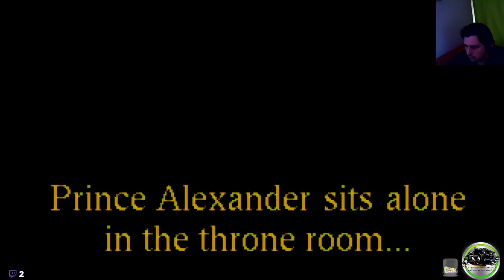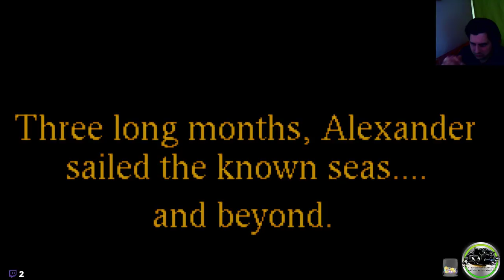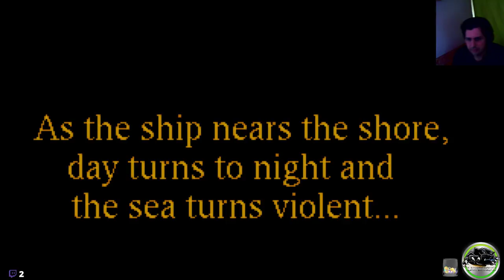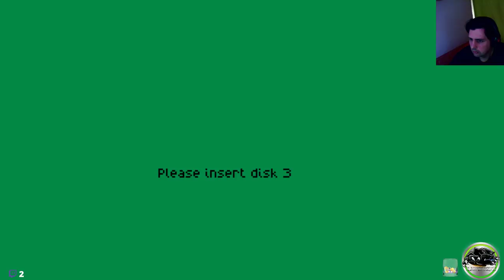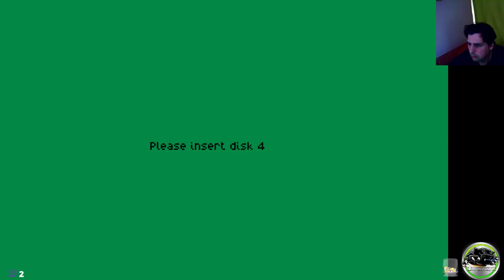FreiSpieltag Amiga in da 'Mix P3